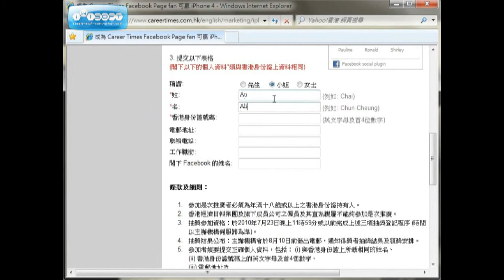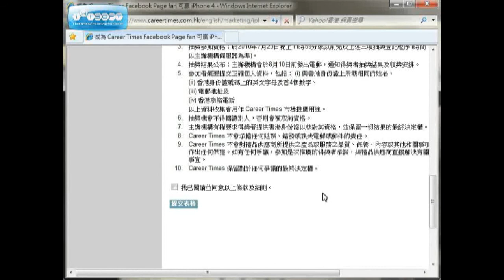成為 Career Times Facebook Page fan 可贏 iPhone 4 - video demo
2010年7月23日前成為Career Times Facebook Page fan，即有機會贏取 iPhone 4 一部！詳情請瀏覽